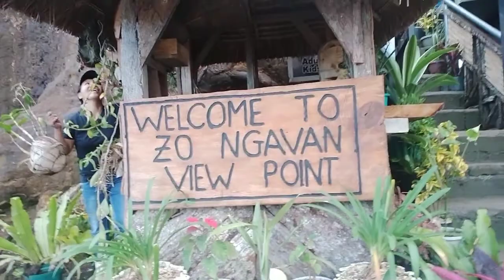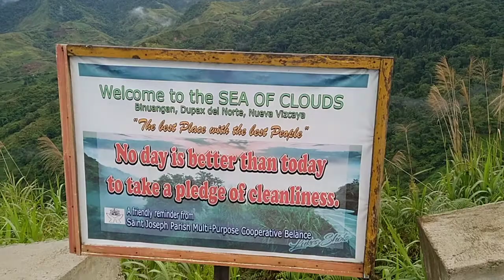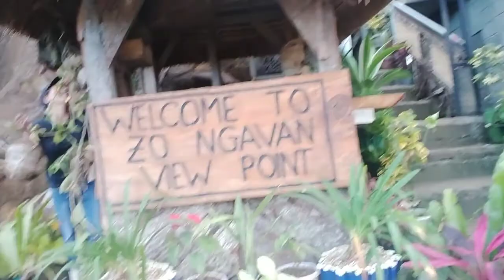ZONGAVAN VIEW POINT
WELCOME TO ZONGAVAN VIEW POINT